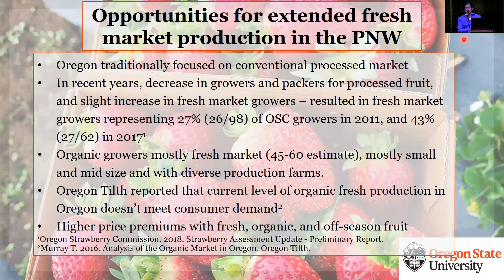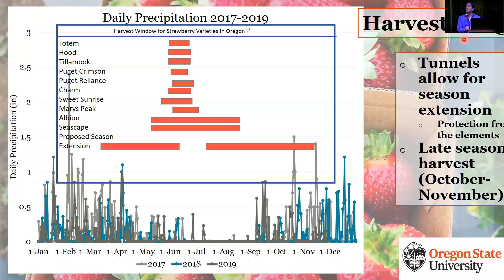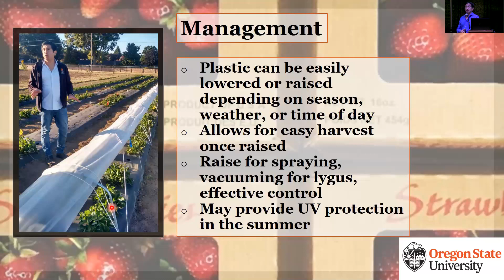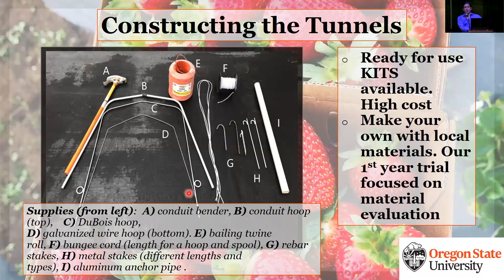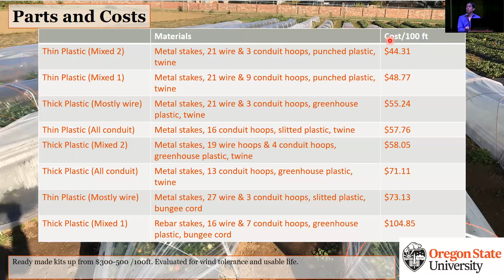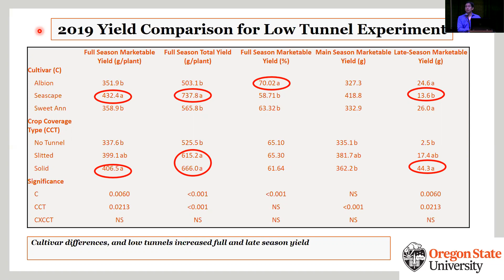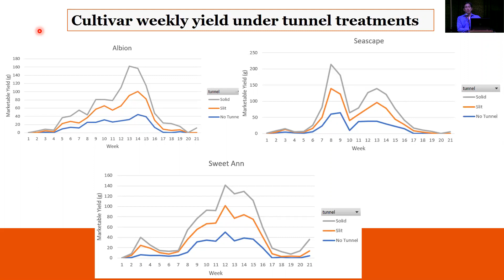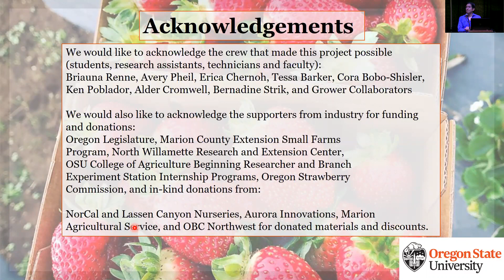Low Tunnels in Strawberry Production, Javier Fernandez-Salvador- WA Fresh Market Strawberry Workshop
Workshop held at the Small Fruit Conference in Lynden, WA

Organized by the Northwest Berry Foundation

Project funding from WSDA Specialty Crop Block Grant